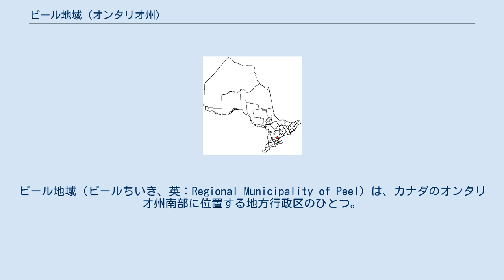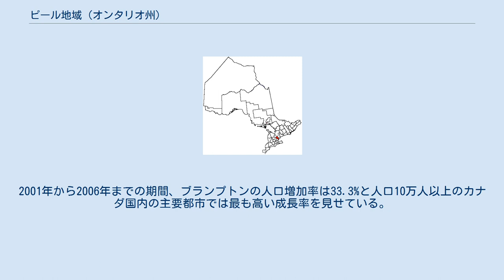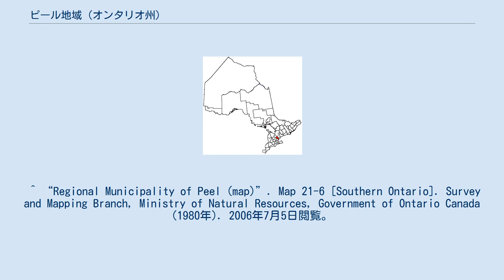ピール地域 (オンタリオ州)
ロバート・ピール
ピール地域（ピールちいき、英：Regional Municipality of Peel）は、カナダのオンタリオ州南部に位置する地方行政区のひとつ。
同地域の人口は2016年統計で138万を超え、ミシサガ、ブランプトン、カレドンの3都市によって構成されている。
急速に伸びている地域のひとつで若年層の人口も多い。
東にトロントと接しておりグレータートロント（GTA）の一部を形成している。
 1974年に都市化されたエリアに見合った行政サービスを提供するため、それまでの郡からより権限のある地域へと格上げされた。
 ピール郡（現：ピール地域）の名はイギリスの19代首相サー・ロバート・ピール准男爵に由来する。
 同地域では1996年から2001年、2001年から2006年までの人口増加率がそれぞれ16.0%、17.2%となっており、わずか10年間で30万人も増加している。
2001年から2006年までの期間、ブランプトンの人口増加率は33.3%と人口10万人以上のカナダ国内の主要都市では最も高い成長率を見せている。
ミシサガの伸び率も高く、ブランプトンと合わせて人口100万人を超える。
Census Profile, 2016 Census Peel, Regional municipality [Census division], Ontario and Peel, Regional municipality [Census division], Ontario]”. 2020年4月16日閲覧。
 ^ “Regional Municipality of Peel (map)”. Map 21-6 [Southern Ontario]. Survey and Mapping Branch, Ministry of Natural Resources, Government of Ontario Canada (1980年). 2006年7月5日閲覧。